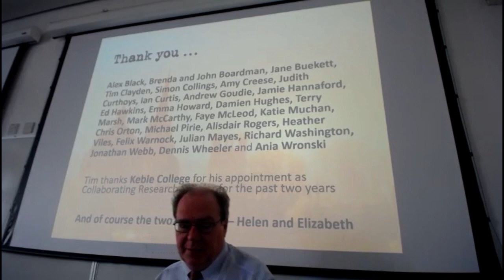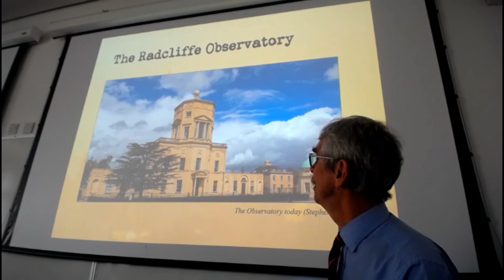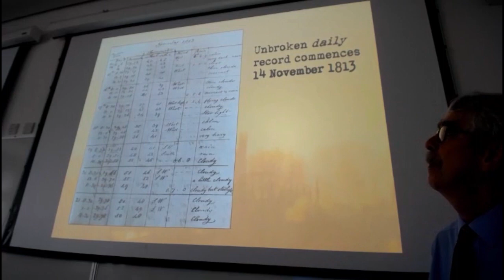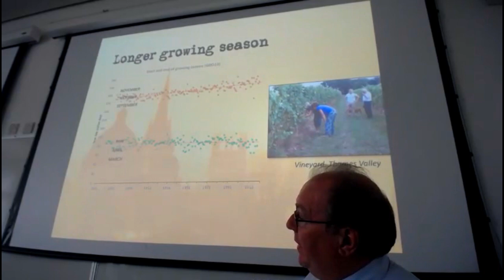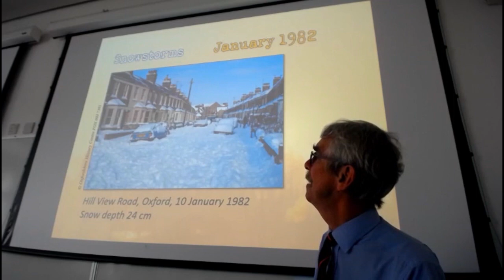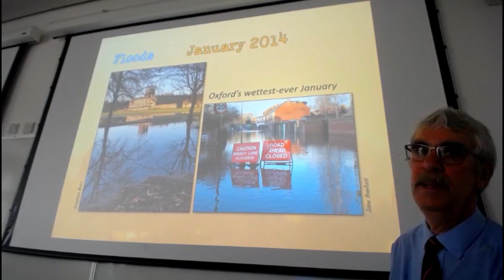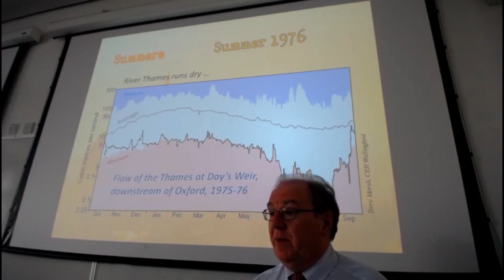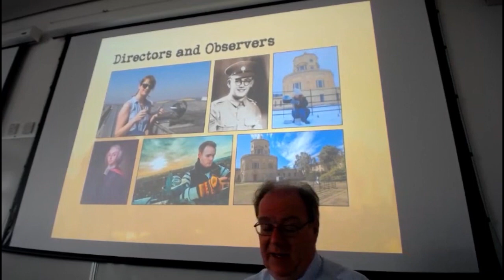Oxford Weather and Climate since 1767 - Stephen Burt and Tim Burt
Weather observations have been made at the Radcliffe Observatory in Oxford since 1772, and continue to this day, the longest meteorological record in the British Isles and one of the longest in the world.

In this talk (given on 24 June 2019, at the School of Geography and the Environment, University of Oxford), Stephen Burt and Tim Burt introduce their book 'Oxford Weather and Climate since 1767'. From the prolonged frosts of January 1776 to the sparkling summer of 2018, this book celebrates Oxford’s unique and priceless Georgian legacy by describing and explaining how the records were (and still are) made, delving into all the extremes and the quirks of British weather, in a volume which will appeal to interested readers and climate researchers alike.